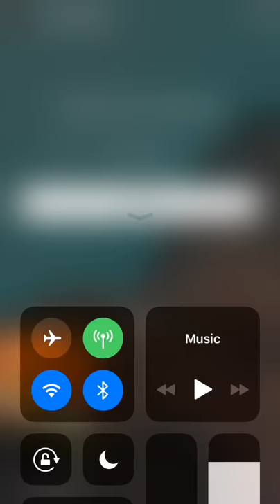Young manny play piano and freestyles!